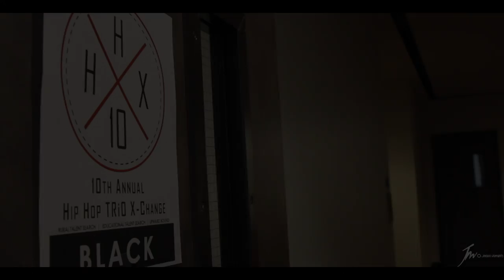Hip Hop Congress Presents The 10th Annual Trio X-Change